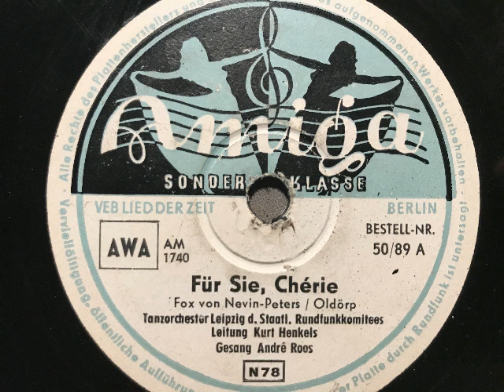Kurt Henkels Tanzorchester Leipzig, Charles André Roos, Für Sie Chérie, Fox, DDR, 1953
Tanzorchester Leipzig des staatlichen Rundfunkkomittees, Ltg.: Kurt Henkels, Gesang: Carles André Roos. Für Sie Chérie, Fox von Nevin, Peters und Oldörp. Amiga, DDR,1953. Abbildung: eine fröhliche Schallplatten-Party in  Leipzig (September 1953). Eine Schellackplatte aus dem Schallarchiv des Radiomuseum Hardthausen.